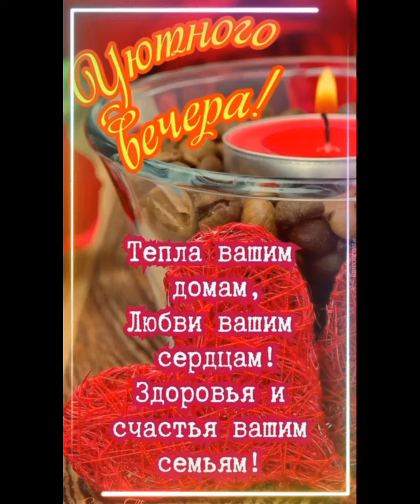🌛🍸💥💫ЧУДЕСНОГО ВЕСЕННЕГО ВЕЧЕРА !!!